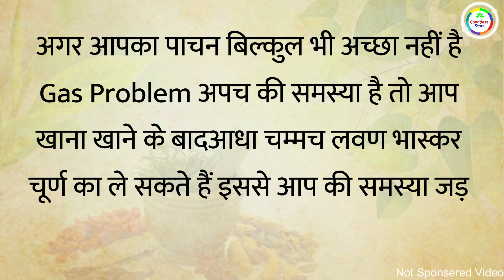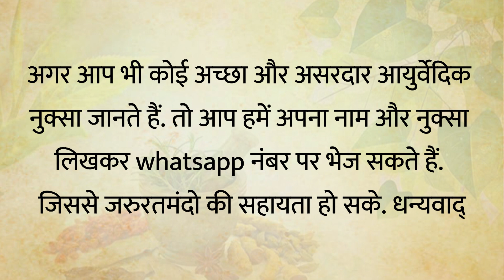पेट की हर समस्या के लिए घरेलू इलाज | Home Remedies for Gas and Acidity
घरेलू नुस्‍खे Home Remedies in Hindi.

Hello to all my Viewers we are posted videos of below topics.
1. बार-बार छींक आने पर अपनाएं ये घरेलू उपाय Home Remedies for Sneezing)
2. थायराइड के घरेलू उपचार (Home Remedies for Thyroid Hypothyroidism)
3. दांत दर्द के लिए घरेलू इलाज (Home Remedies for Toothache)
4. कब्ज के घरेलू इलाज (Home Remedies for Constipation)
5. अस्थमा के लिए घरेलू इलाज (Home Remedies For Asthma)
6.  गैस का घरेलू उपाय ( Home Remedies for Gas and Acidity)
7. ऑयली स्किन के लिए घरेलू उपाय (home remedies for oily skin)
8.  बालों के झड़ने के उपाय  (home remedies for hair fall and regrowth in hindi)
9. इम्यूनिटी बढ़ावे का उपाय (home remedies for immunity)
10. सूखी खांसी का इलाज (home remedies for dry cough)
11. सर्दी खांसी के घरेलू उपाय (home remedies for cold and cough)
12. वजन घटाने के घरेलू उपाय (home remedies for weight loss)
13. वजन बढ़ाने के घरेलू उपाय (home remedies for weight gain in hindi)
14. पेट दर्द के घरेलू उपाय (home remedies for stomach pain)
15. घुटने दर्द का घरेलू उपाय (home remedies for knee pain in hindi)
16. सिर दर्द के घरेलू उपाय  (instant home remedies for headache in hindi)
17.  पीरियड्स के दर्द का घरेलू उपाय (periods pain relief home remedies in hindi)
18. लंबाई बढ़ाने का घरेलू उपाय (home remedies for height)
19. डायबिटीज के लिए घरेलू नुस्खे (home remedies for diabetes in hindi)
20.खांसी के घरेलू उपाय (home remedies for cough in hindi)